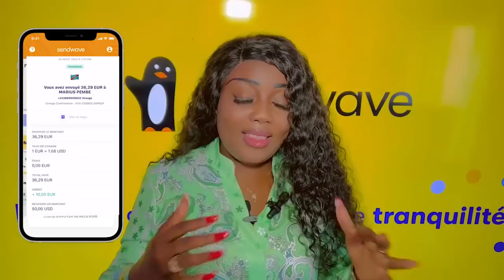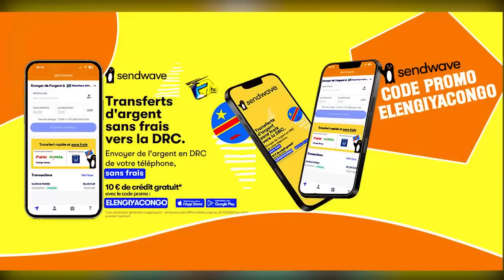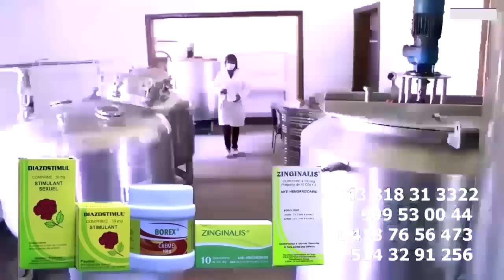Droit De Réponse FISTON SAISAI ,VASCO Asambwe Affaire Divorce REBO Et INNOSS'B ,FERRE Moto EPELI